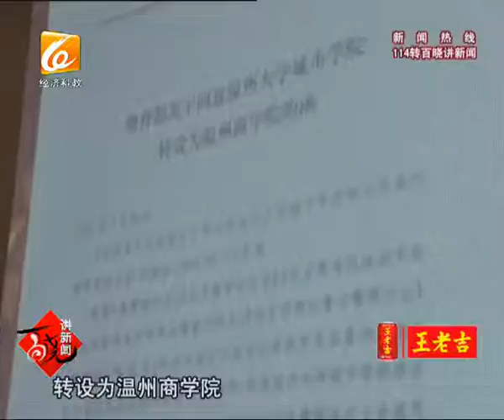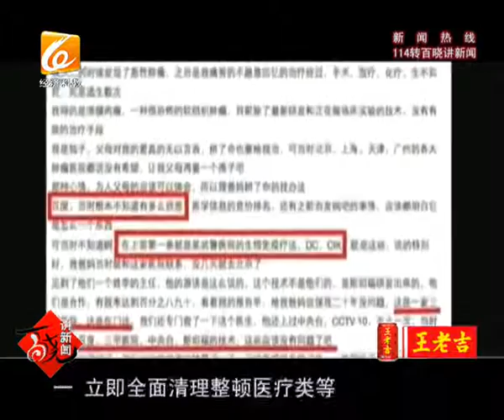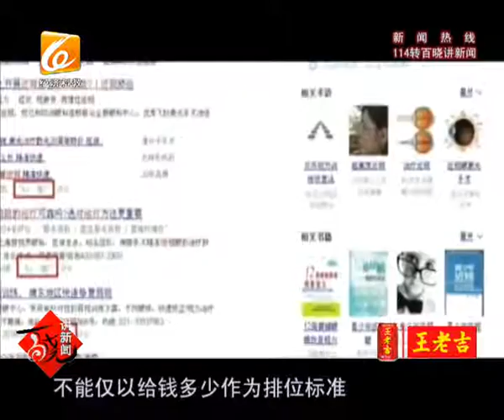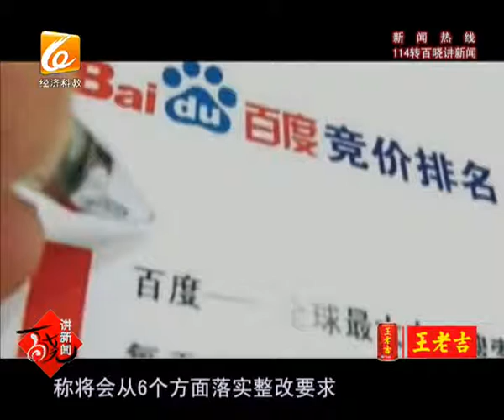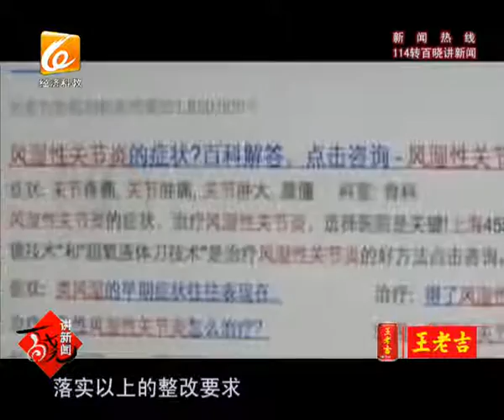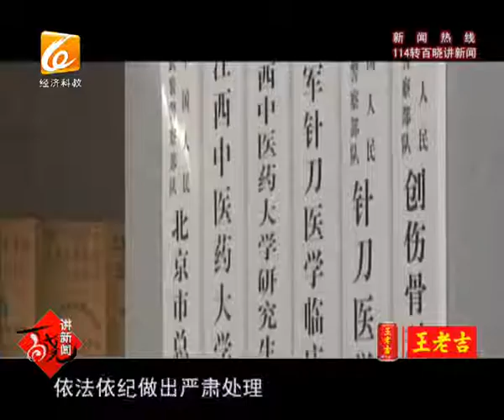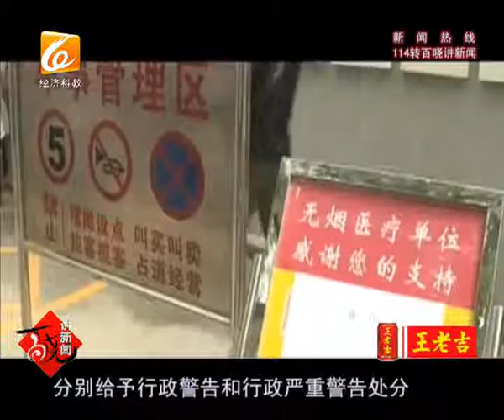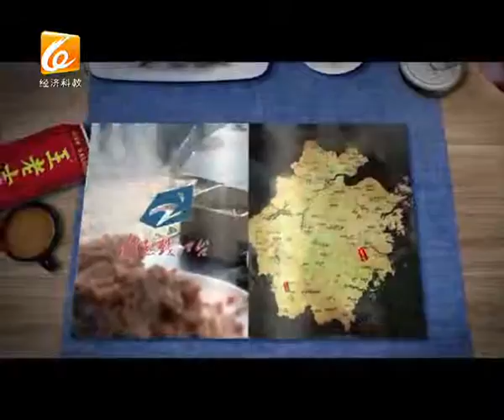百晓讲新闻2016-05-10